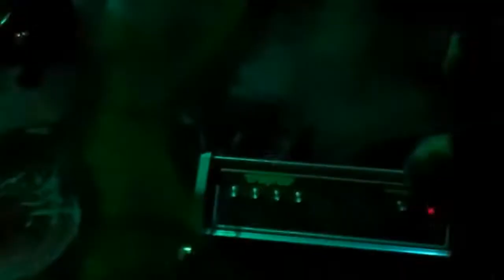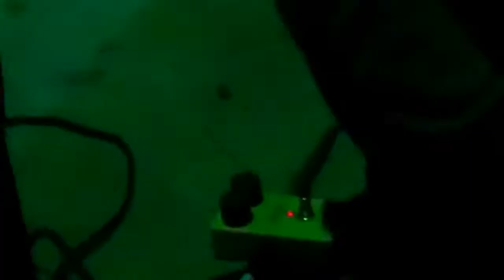HUSSY - borg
From Jude's Birthday Bash @ The Garage, Toronto ON November 26, 2011 filmed by: Irek Sofakia